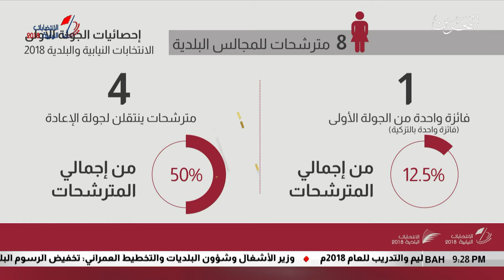البحرين مركز الأخبار : عين الأنتخابات 2018 28-11-2018